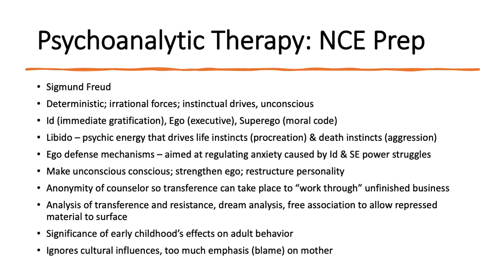Psychoanalytic Therapy: National Counselor Exam Prep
Preparing for the National Counselor Exam